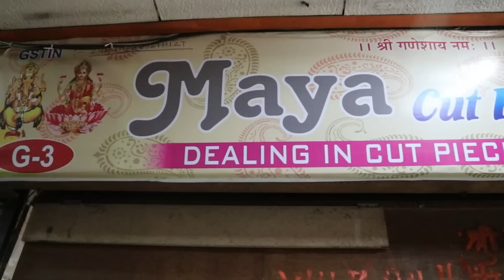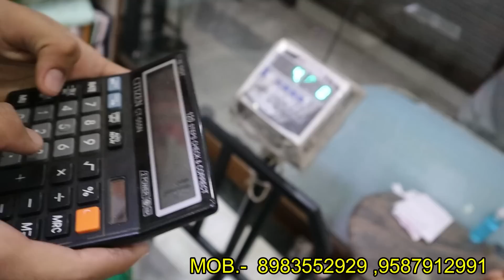designer cut piece fabric wholesale in surat/fancy cut piece wholesale in surat. lot cut piece.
MAYA CUT PIECE
G-3 PUNAM MARKET,RING ROAD
SURAT,GUJARAT,

-डिस्क्लेमर
  धन्यवाद:
 कपड़ा यात्रा

 Textile yatra